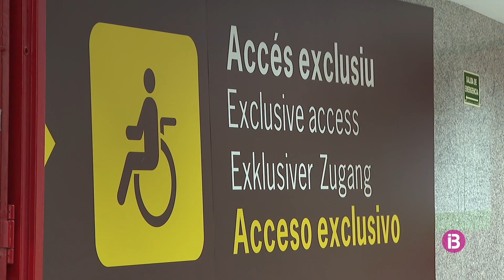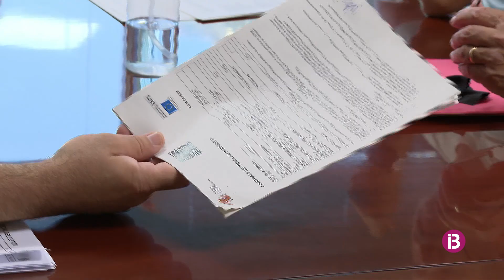Mantenen la vaga del servei a passatgers amb mobilitat reduïda i discapacitat a l'Aeroport